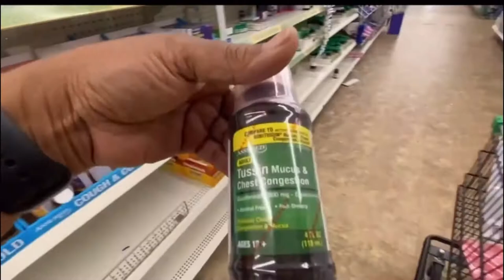DOLLAR TREE HAUL | CHRISTMAS DECOR | VLOGMAS DAY 4 (do over)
Dollar Tree Haul DO OVER , CHRISTMAS DECOR @Tommy Bites Homestead I hope you enjoy the redo of the video. I didn’t realize I was having music issues

My name is Tommy and I'm a wife, mother of 4 and grandmother of 5. We have been married for 18+ years.
 If you are new or returning, I really appreciate each of you for JOINING OUR FAMILY

✳️My Motto: PREPARE TODAY & EAT TOMORROW
✅Sign up for ibotta here and get $20.00 Welcome bonus

Don't Forget to:
Christmas Memories
Eped